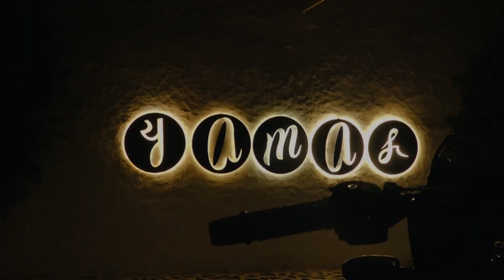Birthday Highlight 2023